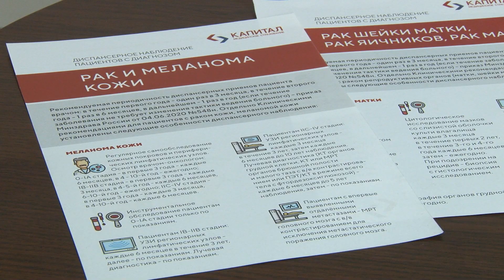4 февраля – день борьбы с онкологическими заболеваниями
На Кубани стартовала Неделя профилактики онкологических заболеваний. 4 февраля – международный день борьбы против рака. Почему в Анапе заболеваемость им немного превышает краевые показатели и о факторах риска нашей съемочной группе рассказала заведующая терапевтическим отделением амбулатории станицы Анапской Ольга Михайловна Горбачева.